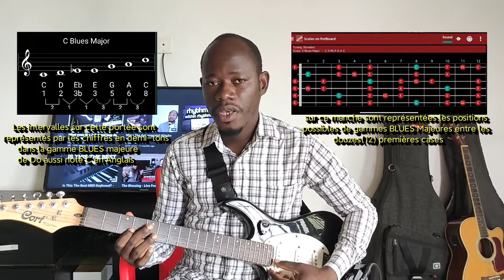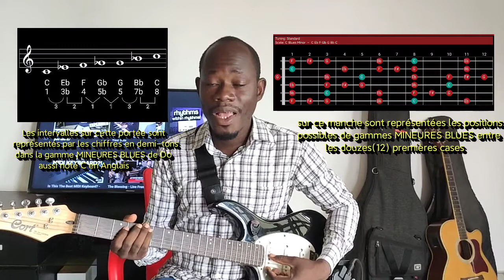LES GAMMES!! PREMIÈRE PARTIE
Dans cette première partie sur les gammes..nous découvrons les gammes Pintatoniques,hexatoniques et heptatoniques!! Les gammes étant la clé de l'improvisation..il est important de savoir mieux les connaître afin de savoir les utiliser !! Lien de ma vidéo sur les modes Diatoniques